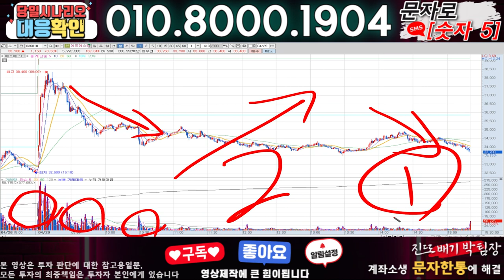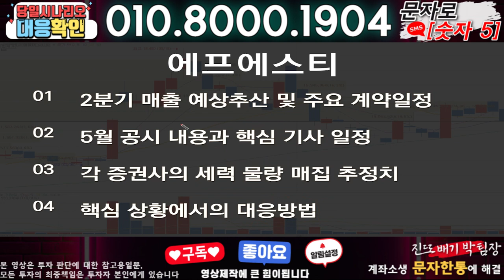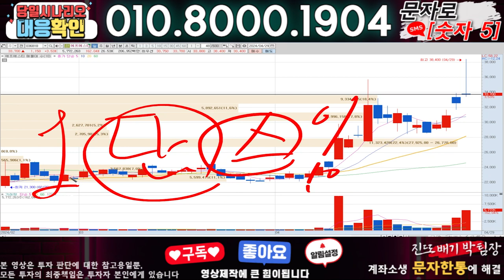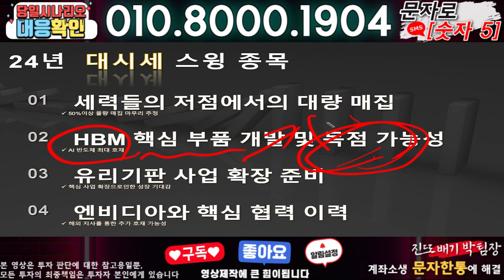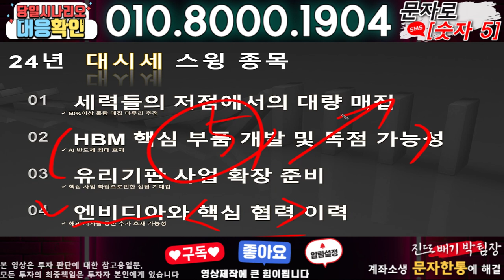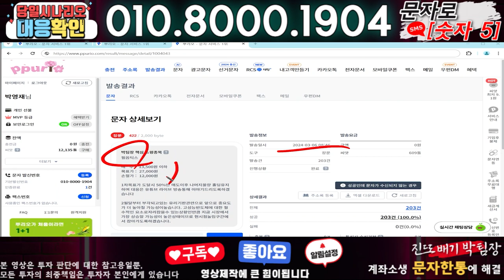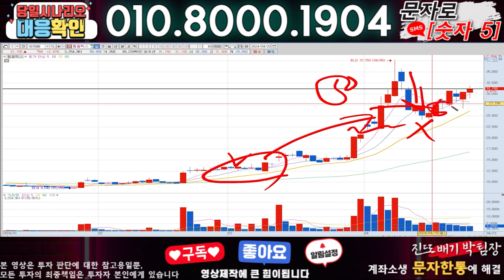에프에스티 ) 3분전 기습속보-공식입장발표!! 무슨일인가?